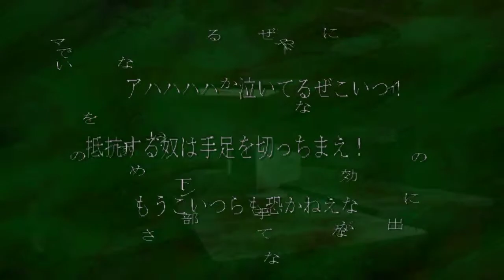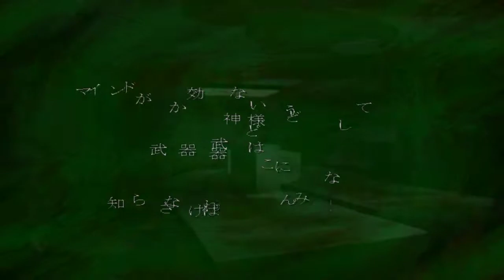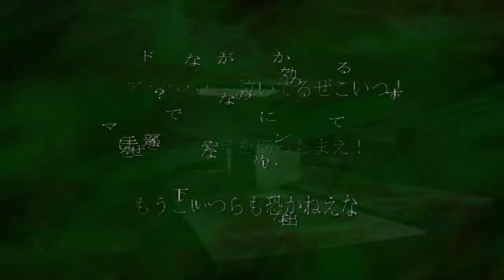deSPIRIA - Walkthrough part 11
Because i use emulator to play in this game i decided, use save state. I don t think what this is may call cheat. I jusy use it on hard bosses and create new creatures. I be use normal saves as usuallyю